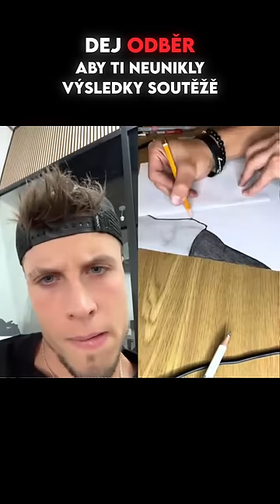To je macek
MB01DKKHMOHQALP
MB01IR0CC4JSZFI